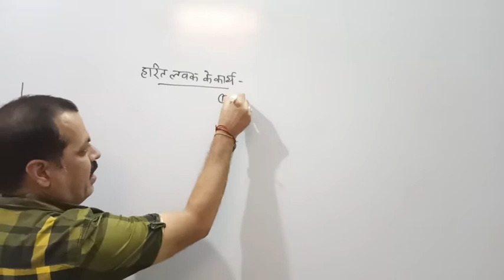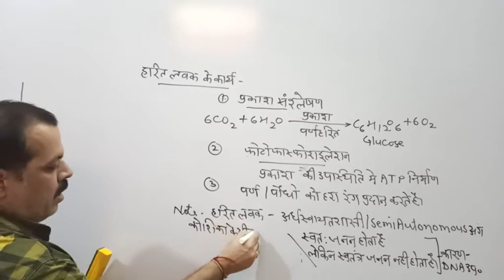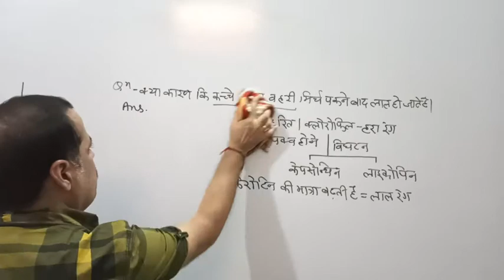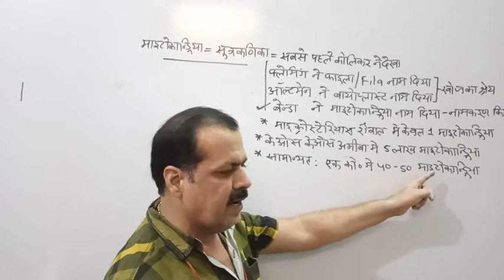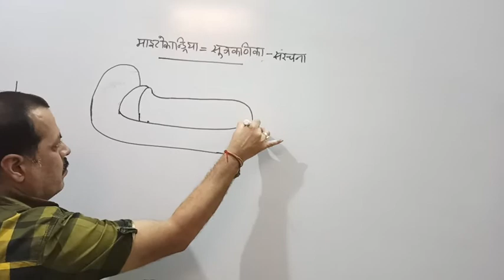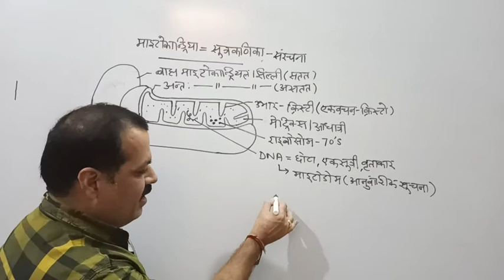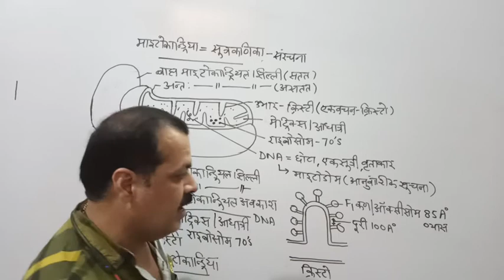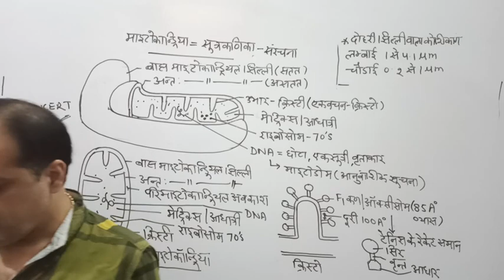CH.8 .CELL PART-8